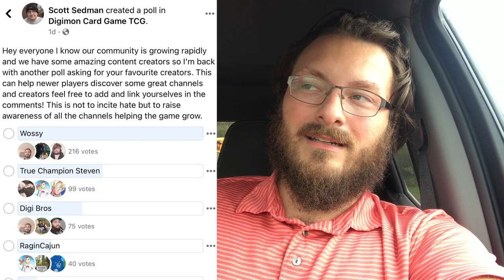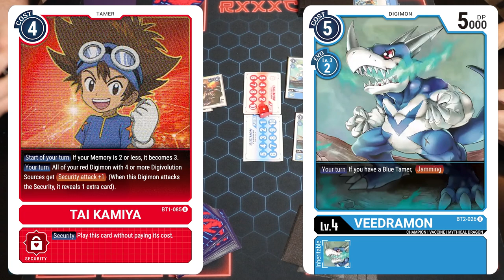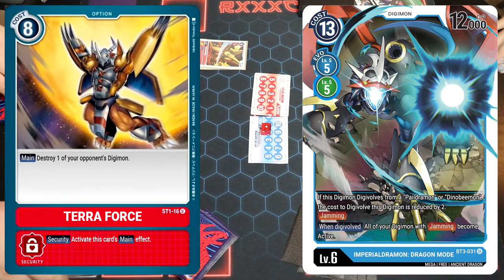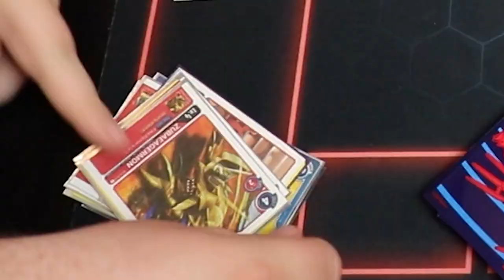Digimon TCG: Imperialdramon VS Ragnaloardmon Game Two